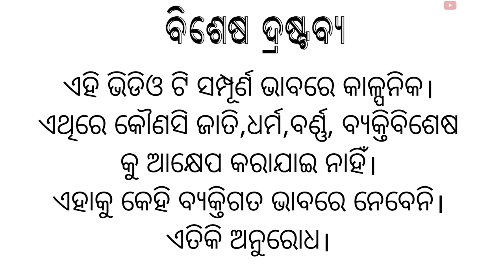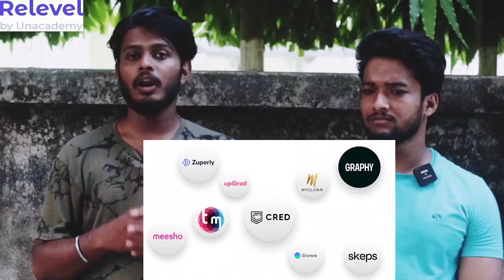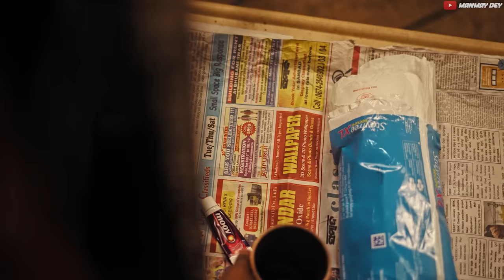ଅଛୁଆଁ ରଜ || achhuan raja || odia short film || manmay dey